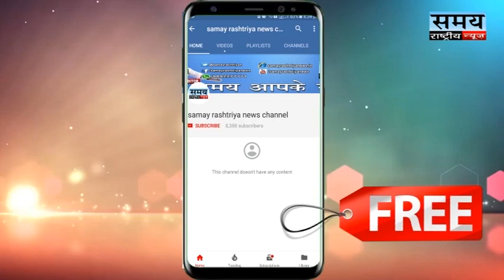OMG अनुष्का के चाहने वालों के लिए बुरी खबर